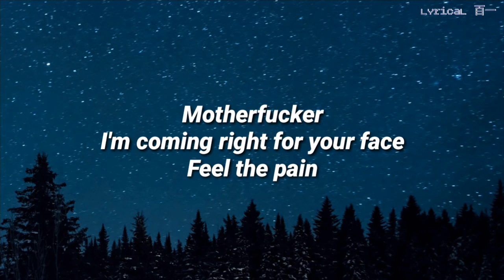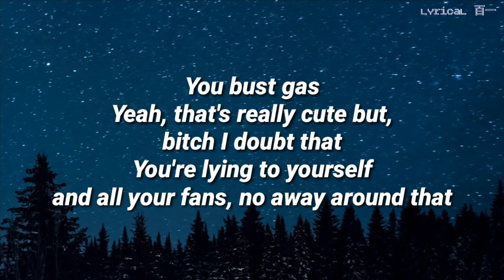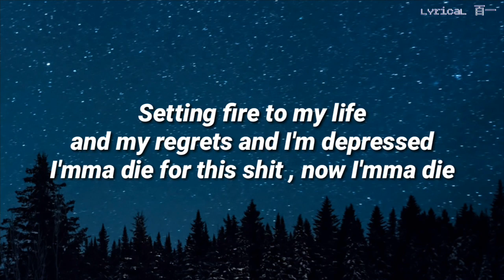Jake Hill & Josh A - Low Life [Lyric]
Note❗️
There's a link above.

Lyric📄

[Verse 1: Jake Hill]
Yeah
I keep a case with that ammo when it ain't no time to brace when I break
Motherfucker I'm coming right for your face
The venom inside of me coming at you with the lightning
You're already dead to me
Bitch I hit the switch I'm coming up quick hope you're ready for this
Kamikaze, rolling bodies
I'm the product of the fucking dirt, let it burn keep the ashes, dump em out
They'll never learn
I got a problem, never say sorry
Pull up and then I shut it down
M249, hear the rounds, another body hits the ground

Yuh, Fuck around Imma show you how that wrist slit, drip clips
Fuck around get your act tight 'fore you get bent
Cover the motive and you better pray that the predator don't get your prey
Nothing left to say, Imma show 'em how that-
Yeah man, fuck that
SOS hit twenty mil without rap
I'm about that so motherfuck the fame and all the clout rap
You bust gas
Yeah, that's really cute but, bitch I doubt that
You're lying to yourself and all your fans, no away around that
Got filthy yeah bitch i don't talk about that's why the walls are padded, check
If I blow up tie the noose around my neck and I'm a mess
Setting fire to my life and my regrets and I'm depressed
I'mma die for this shit , now I'mma die

[Outro]
Rappers Jake Hill and Josh A are facing backlash today after cancelling their Houston show, they refuse to abide by policies set by-
Policies set by a musician who was set to perform inside the same venue
It's unclear whether their careers will recover